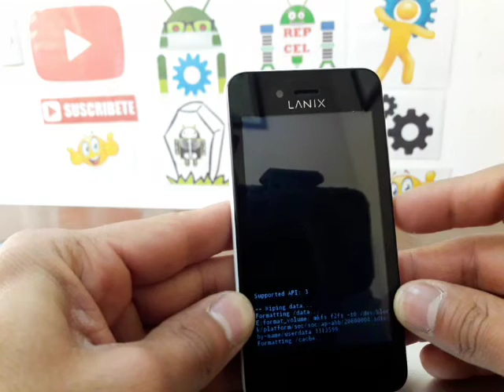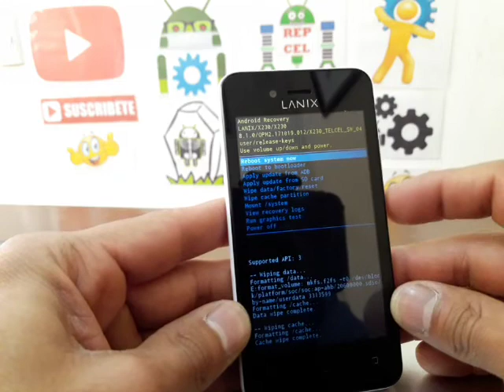celular lanix x230 no inicia se queda en el logo / intenta esta posible solucion